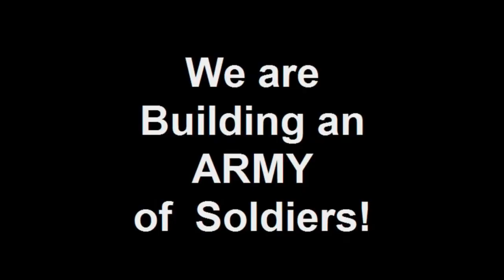Powerhouse Division 2011 Promo Video